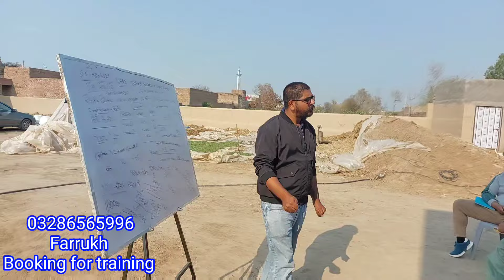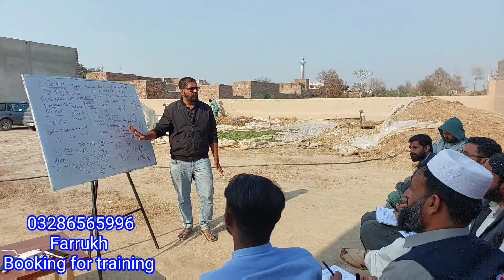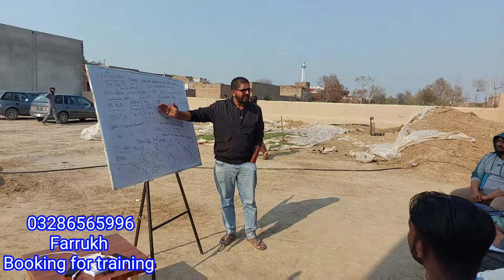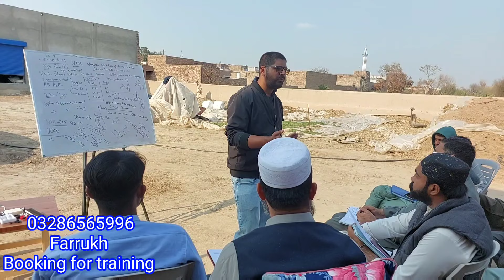Semen catalogue understanding II Reading bull proofs II Farmer's training on semen catalogue